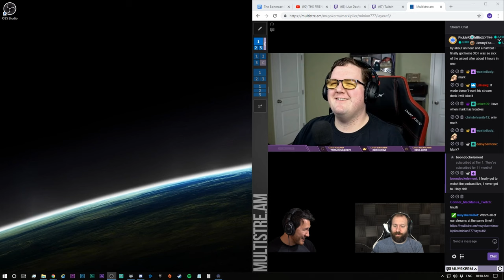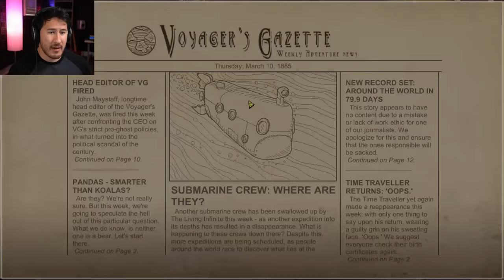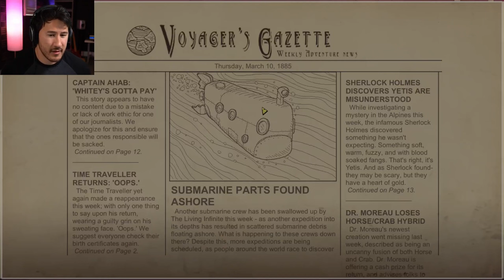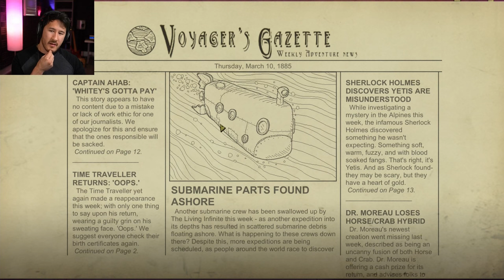3 Peens in a Pod - Ep. 10 (2-19-19)